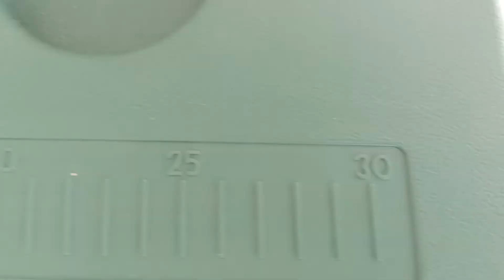Şok Kamp Termos Tanıtımı. Kamuflajlı...